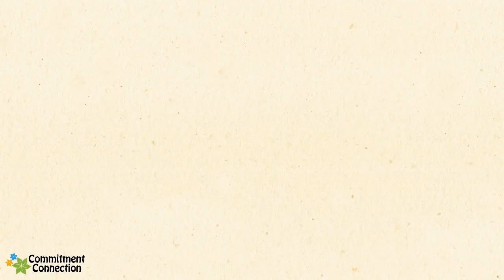5 Things That Make Him Want to Commit to You - Get a Guy to Commit With These